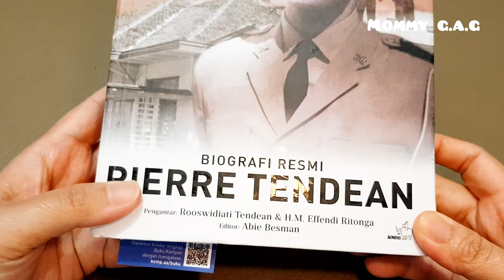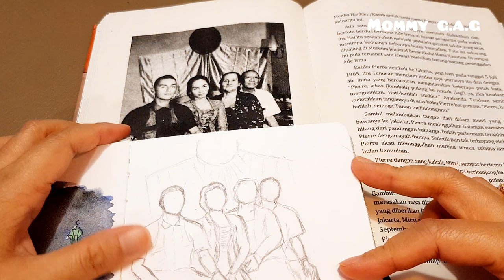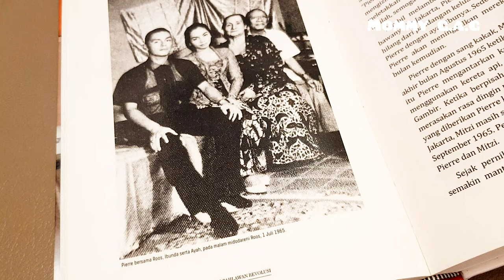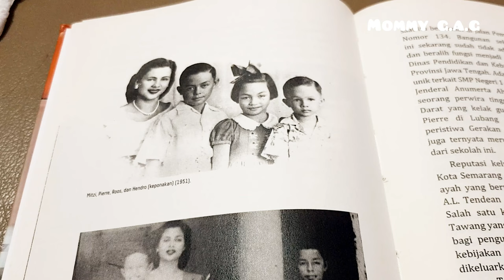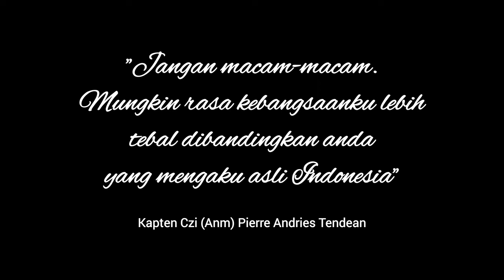Watercolor Painting "Pierre Tendean" | Spesial Edisi Pahlawan Revolusi | Indonesia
Watercolor Painting dan video kali ini tentang sosok pahlawan yang saya kagumi. Sewaktu masih sekolah dasar , rasa penasaran saya tertuju pada beliau karena sedikit sekali informasi tentang beliau di buku pelajaran sekolah waktu itu.
Tahun 2017 , ketika film tentang peristiwa G30SPKI di putar kembali , saya pun mencari informasi tentang Kapten Pierre Tendean.
Dan sekarang , kisah beliau ada didalam sebuah buku biografi.
Saya memilih satu gambar atau photo Kapten Pierre Tendean (atau sering disebut "Om Pierre" oleh semua simpatisan beliau) yang ada dibuku Sang Patriot.